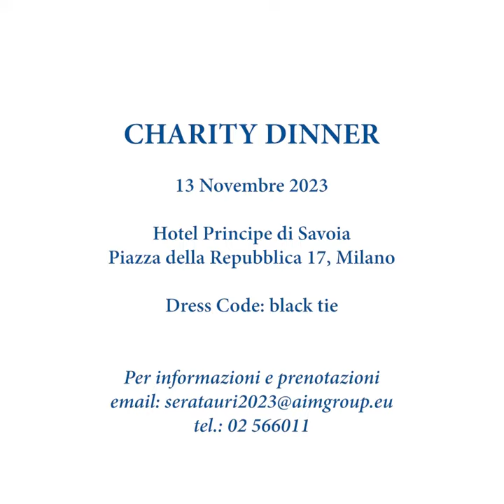Cena Raccolta Fondi - Amici di URI 2023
FONDAZIONE AMICI DI URI ONLUS
è lieta di invitarLA

Lunedì 13 Novembre 2023, alle ore 20:00, presso Hotel Principe di Savoia sito in Piazza della Repubblica 17 (Milano).

Il menù sarà realizzato dagli chef stellati Carlo Cracco e Davide Oldani e dall’executive chef dell’Hotel Principe di Savoia Fabrizio Cadei.

I fondi raccolti saranno destinati a finanziare le ricerche di URI, Urological Research Institute, dell’IRCCS Ospedale San Raffaele di Milano.